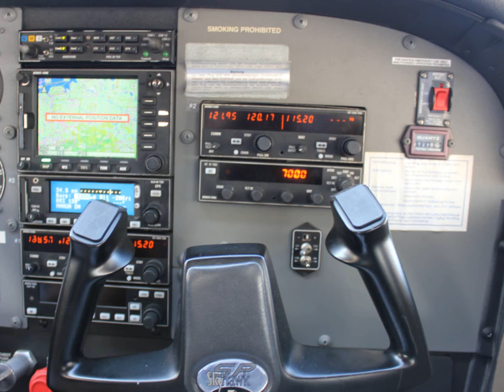[HD] Real Flight Hannover- North Sea/ EDDV-EDWY norderney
in ultra HD qualität inklusive super wetter! fast am ende sind die schönsten bilder